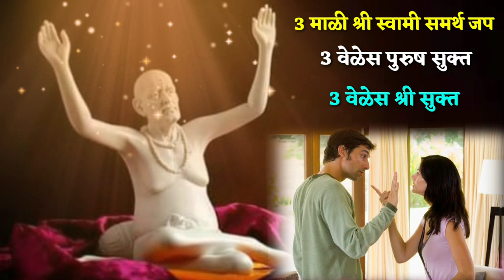पती पत्नीचे पटत नसेल वैवाहिक समस्या असतील तर करा ही सेवा Marathi Astrologer